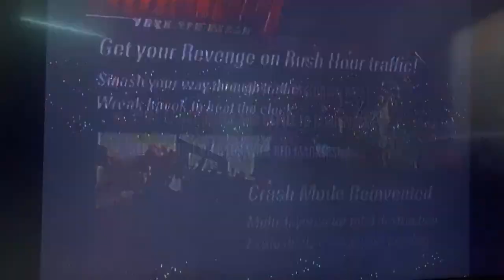Burnout™ Revenge Demo 🔥, Motor City Long Forward, The Ultimate Revenge Take Down 😎 🔥, Practice 10